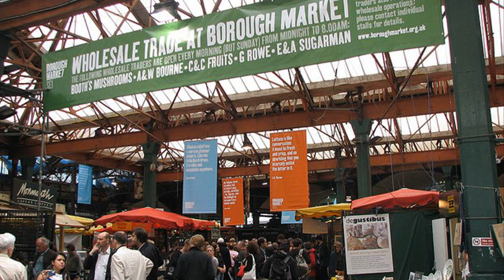borough food market london england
supermarkets london england
walmart london england
whole foods london england
borough market london history